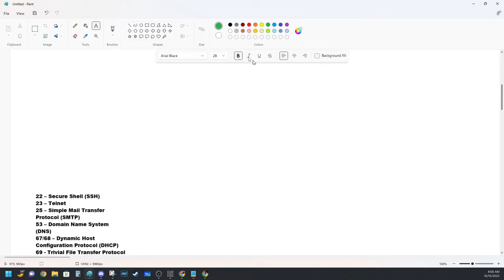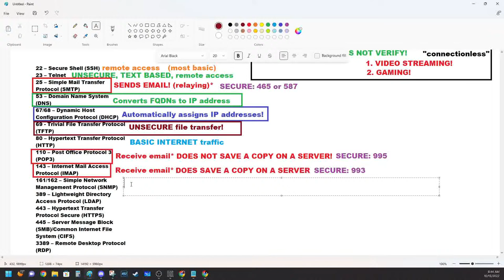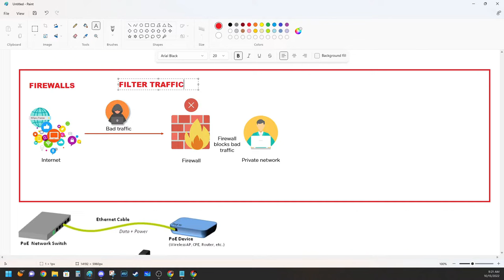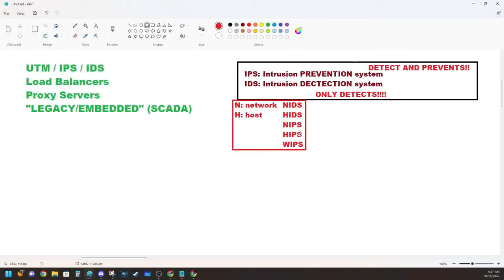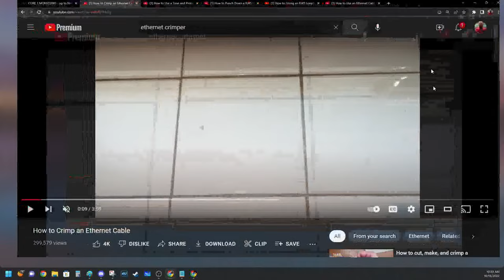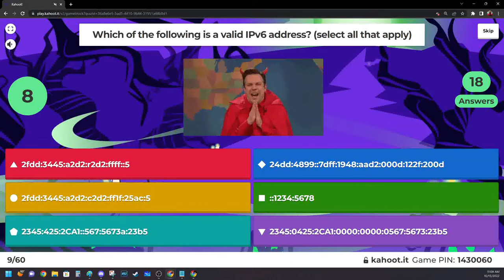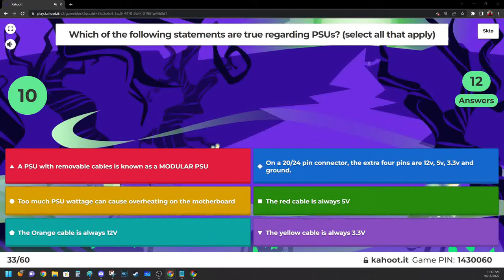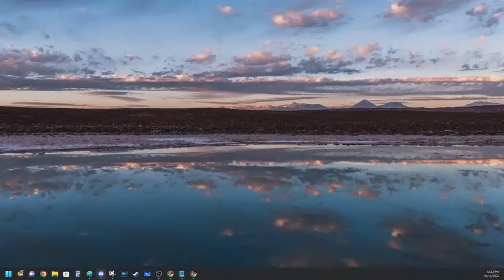CompTIA A+ 220-1101 -LESSON 5 ~End of NETWORKING!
Our goal is to raise some funds to raffle off some Security+ vouchers in our discord!
By request, here's a link that'll let you buy me a beer or five if you'd like! :D